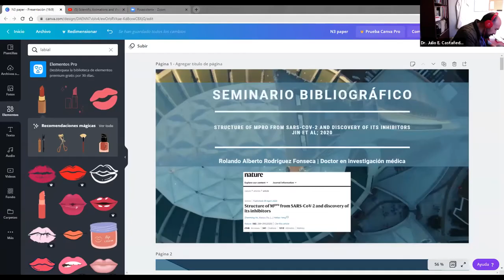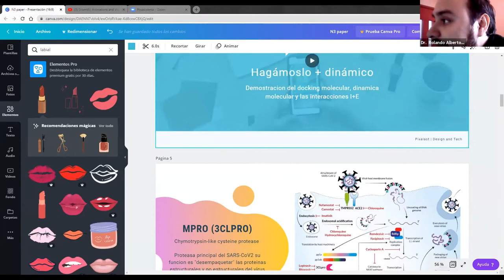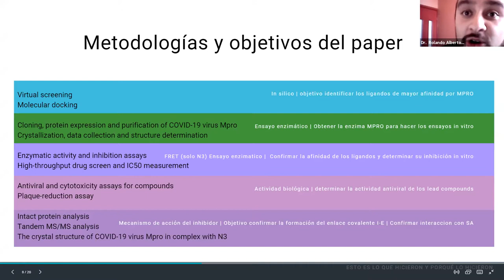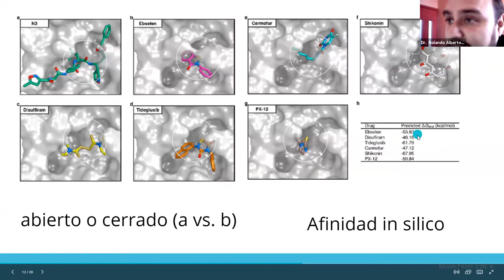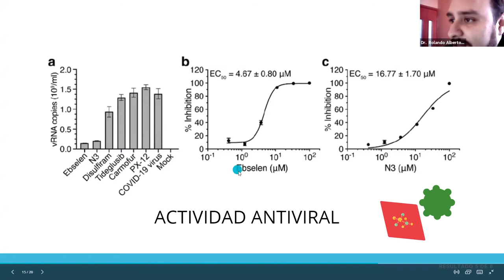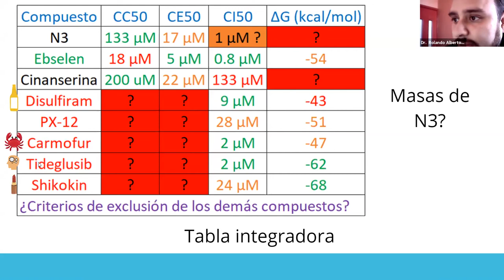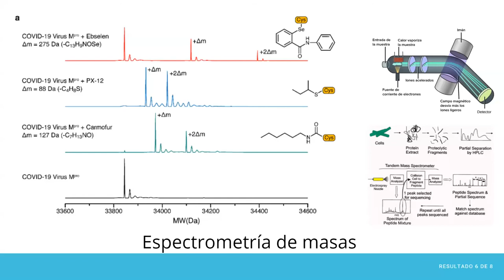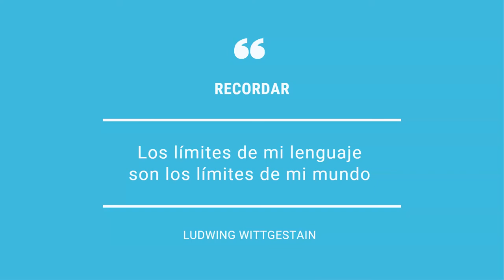Seminario Bibl. "Structure of M pro from SARS CoV 2 and discovery of its inhibitors."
La Coordinación de Investigación en Salud presenta el Seminario Bibliográfico en colaboración con la Unidad de Investigación Médica en Zacatecas, al Dr. José Antonio Enciso, el Dr. Julio Enrique Castañeda Catedrático CONACyT y al alumno posdoctoral Dr. Rolando Alberto Rodríguez Fonseca , quienes presentan el artículo: “Structure of M pro from SARS-CoV-2 and discovery of its inhibitors”.